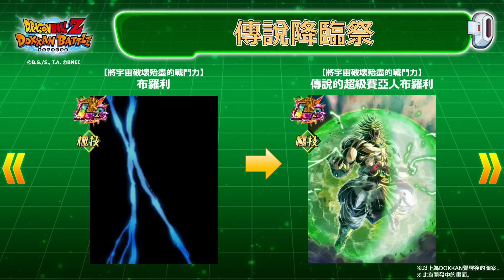【七龍珠爆裂激戰】 世界同步特別活動搶先影片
《七龍珠爆裂激戰》是現今市面上最頂級的《七龍珠》系列手機遊戲之一。
在這款《七龍珠》動畫動作解謎遊戲中，可以享受到精美的2D視覺圖及極佳的動畫演出。背景設定於時間軸被擾亂的《七龍珠》世界，某個幕後黑手讓來自各時代的《七龍珠》角色們齊聚一堂，展開全新且刺激的戰鬥！
體驗全新故事並拯救《七龍珠》的世界吧！